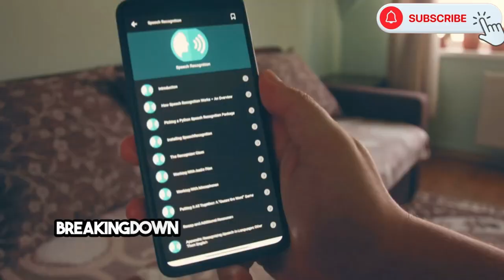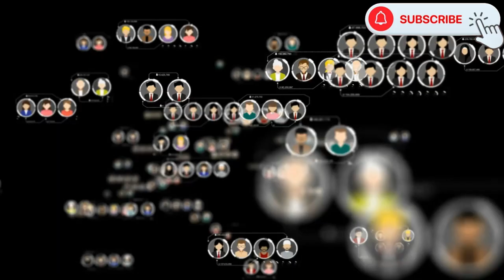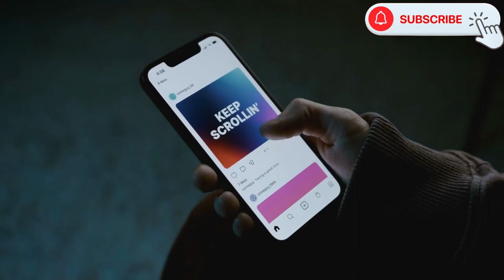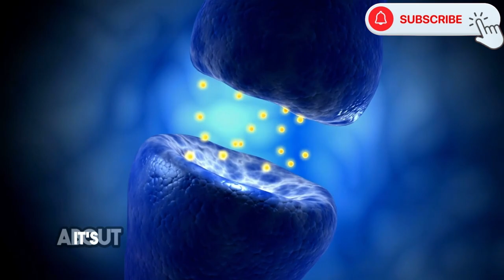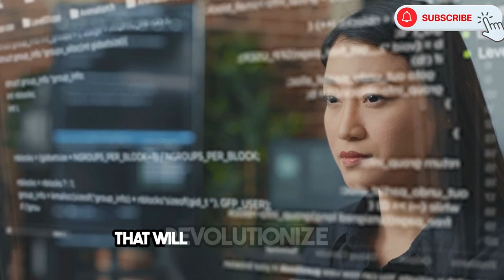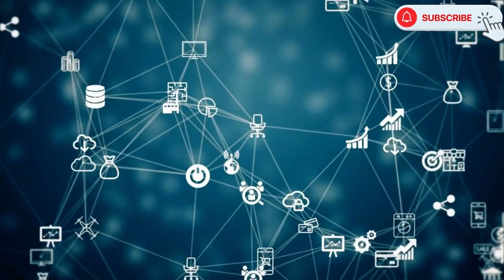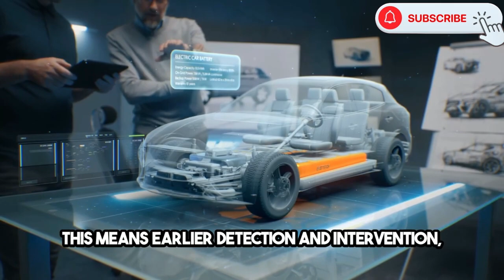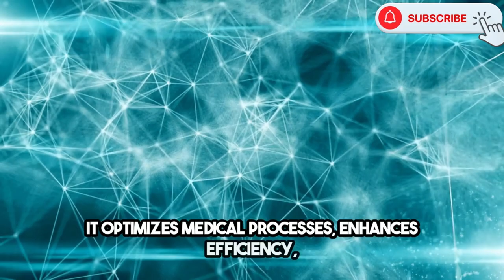AI in Transportation: Shaping the Future of Mobility | WORLD WIDE WEB 🌍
Explore, Learn, Grow! 🌍

AI in Transportation: Shaping the Future of Mobility

In the realm of transportation, artificial intelligence (AI) stands as a transformative force, promising to redefine the way people and goods move around the world. From autonomous vehicles to traffic management systems, AI is reshaping the landscape of mobility, offering a vision of safer, more efficient, and sustainable transportation systems.

At the forefront of AI-driven innovation in transportation are autonomous vehicles. These self-driving cars, trucks, and drones leverage AI algorithms to perceive their environment, make decisions, and navigate roads with minimal human intervention. By harnessing a combination of sensors, cameras, lidar, and advanced machine learning models, autonomous vehicles can detect obstacles, interpret traffic signals, and predict the behavior of other road users, all in real-time. This technology holds the promise of reducing accidents, alleviating traffic congestion, and revolutionizing the concept of personal mobility.

Furthermore, AI is revolutionizing the management of transportation networks. Traffic congestion is a pervasive problem in urban areas worldwide, leading to wasted time, increased pollution, and decreased quality of life. AI-powered traffic management systems analyze vast amounts of data, including traffic flow patterns, weather conditions, and historical trends, to optimize signal timing, manage congestion, and reroute vehicles dynamically. These systems can adapt to changing conditions on the fly, maximizing the efficiency of road networks and minimizing delays for commuters.

In addition to improving the efficiency of existing transportation modes, AI is also driving innovation in new mobility solutions. Ride-hailing services, electric scooters, and bike-sharing programs are increasingly incorporating AI algorithms to optimize fleet management, route planning, and customer experience. For example, AI can predict demand patterns, allocate resources efficiently, and even optimize pricing strategies in real-time, enhancing the convenience and affordability of these alternative transportation options.

Moreover, AI has the potential to revolutionize public transportation systems, making them more accessible, reliable, and environmentally friendly. Intelligent transportation systems can predict ridership demand, optimize bus and train schedules, and provide real-time information to passengers, improving the overall transit experience. Additionally, AI-driven initiatives such as electric and autonomous buses are reducing emissions and operating costs, paving the way for more sustainable urban transportation solutions.

However, the widespread adoption of AI in transportation is not without challenges and considerations. Safety remains a paramount concern, as the reliability and robustness of AI systems must be rigorously tested and validated to ensure they meet stringent safety standards. Moreover, ethical and regulatory issues, such as liability for accidents involving autonomous vehicles and data privacy concerns, must be addressed to foster public trust and acceptance of AI-driven transportation technologies.

In conclusion, AI is poised to shape the future of mobility in profound ways, revolutionizing how people and goods are transported across the globe. From autonomous vehicles and traffic management systems to innovative mobility solutions, AI holds the promise of safer, more efficient, and sustainable transportation systems that will redefine the way we move in the 21st century. As we navigate the opportunities and challenges of this AI-driven transformation, collaboration between industry stakeholders, policymakers, and the public will be essential to realize the full potential of AI in transportation.

Helped to create the paragraph
Chat GPT
wikipidiya